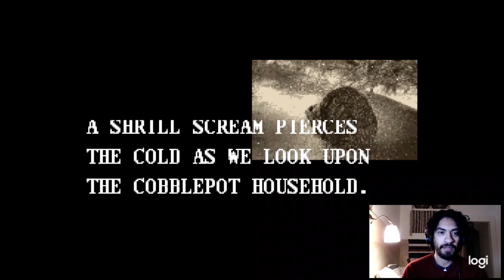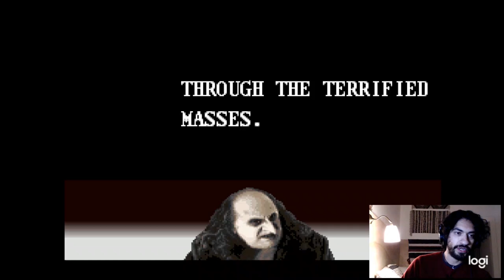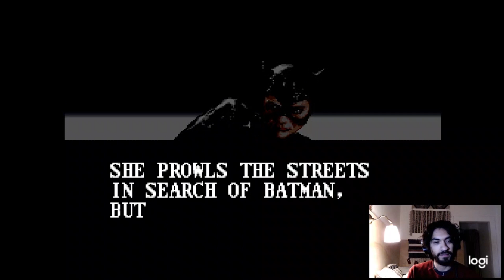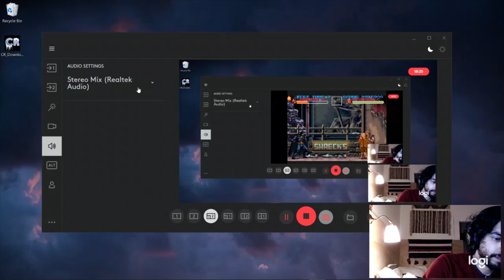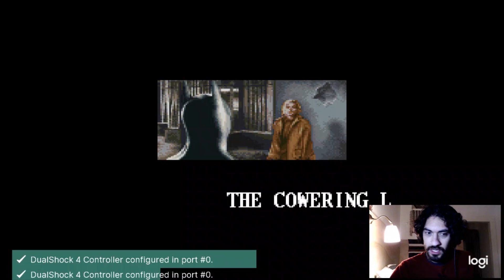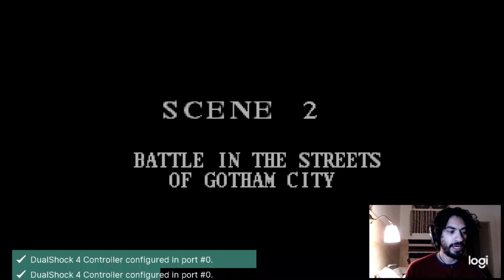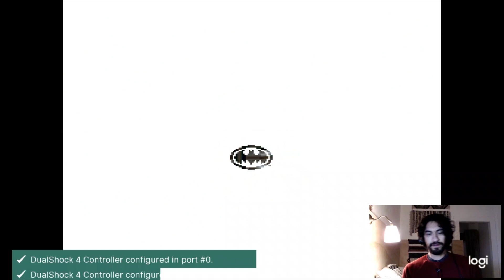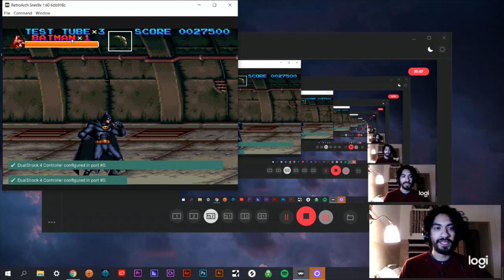Batman Returns for SNES LET'S PLAY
SupeHouse Podcast Co-Host RetroWolfie sits down and plays Batman Returns on the SNES.